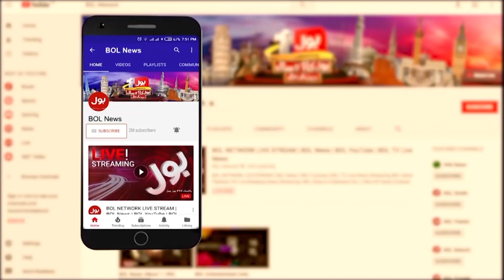PM Imran Khan in Trouble | Supreme Court Issued Notice to PM | Breaking News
Imran Khan | PM Imran Khan | Imran Khan in trouble | Imran Khan High court notice | High court | Supreme Court issued notice | Ayaz Sadiq | Election Commission of pakistan  | ayaz sadiq vs imran khan